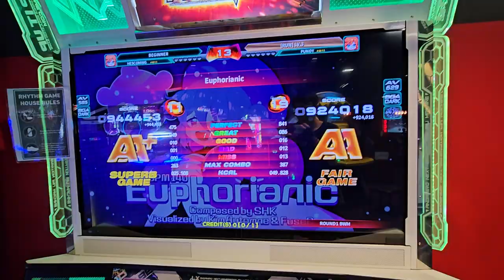Euphorianic S19 924k AA FG